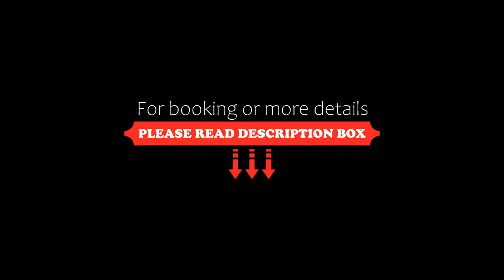Boathouse Premium Apartment 102, Tea Gardens, Australia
About Property:
Featuring air-conditioned accommodation with a balcony, Boathouse Premium Apartment 102 is set in Tea Gardens. This property offers access to a terrace, free private parking and free WiFi.

The spacious holiday home comes with 3 bedrooms, a fully equipped kitchen with a dishwasher and 2 bathrooms with a shower. The accommodation is non-smoking.

The nearest airport is Newcastle Airport, 53 km from t...
Property Type: Hotel
Address: Boathouse Resort 102, 102/21-23 Marine Drive, 2324 Tea Gardens, Australia
Searching For
1. Boathouse Premium Apartment 102 - Tea Gardens - Australia
2. Boathouse Premium Apartment 102 - Tea Gardens - Australia Address
3. Boathouse Premium Apartment 102 - Tea Gardens - Australia Rooms
4. Boathouse Premium Apartment 102 - Tea Gardens - Australia Amenities
5. Boathouse Premium Apartment 102 - Tea Gardens - Australia Offers and Deals
Audio Credit:
Track Title: Subway Dreams
Artist: Dan Henig